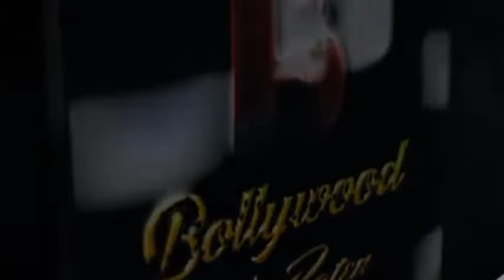Janhvi Kapoor Launches Aldo's New Festive Collection